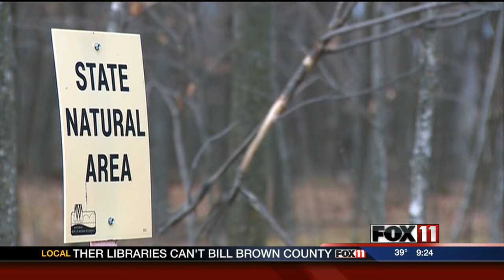Sand mine proposal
A sand mine proposal in Waupaca County is creating conflict.